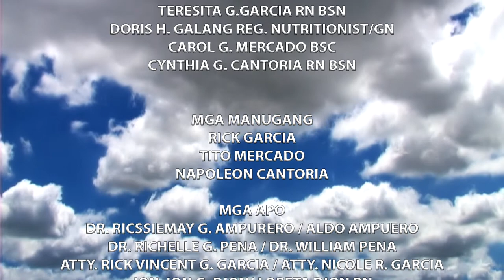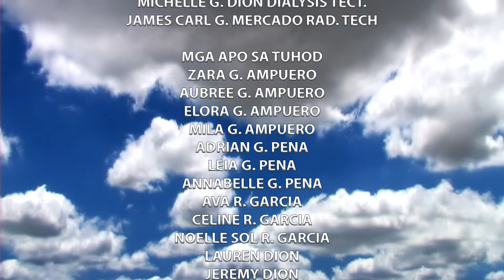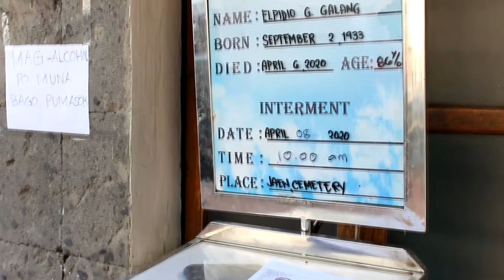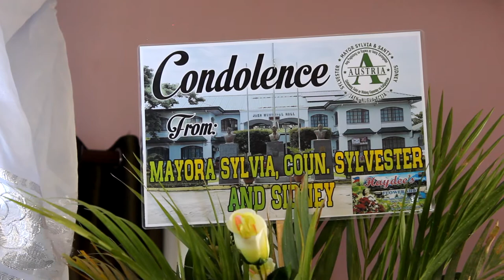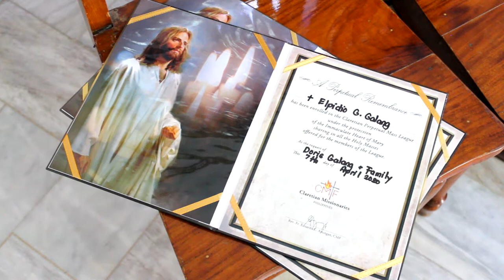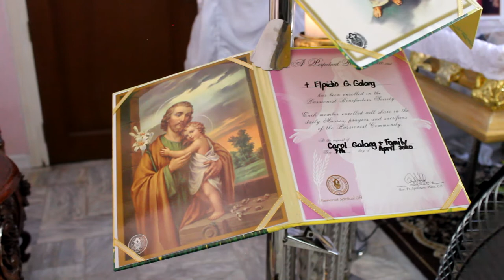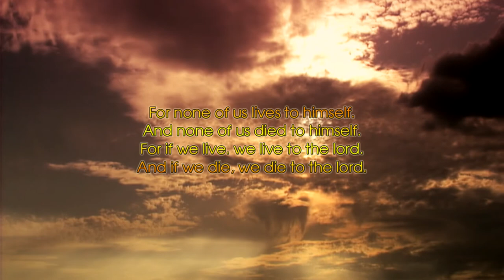Elpidio G Galang Interment